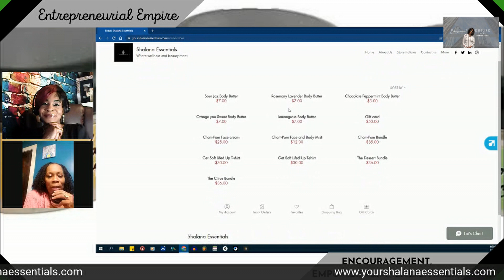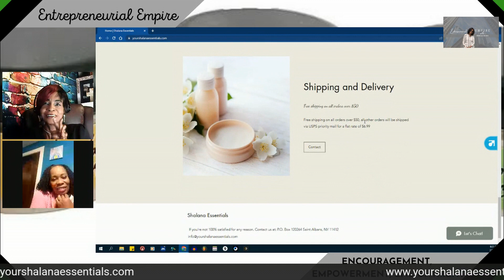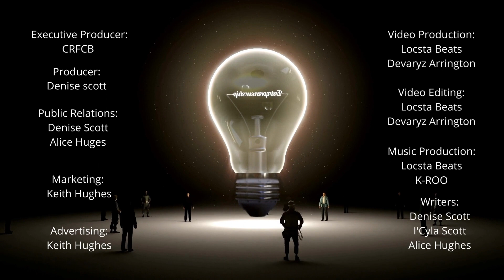Interview with Shanika Small CEO of Shalana Essentials and her CBD Story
Remember, the conversation can't start without you.